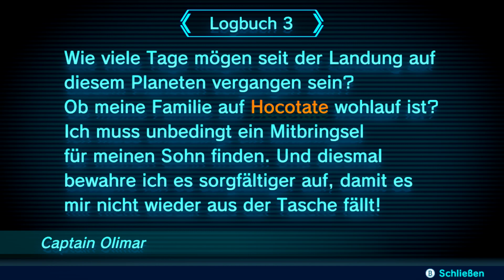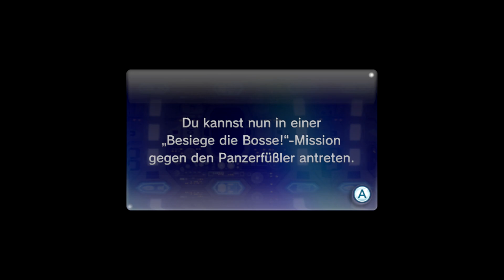Let´s Play together Pikmin 3 Deluxe feat Liene *03 - Unser erster Bossfight ob das gut gehen wird ?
Der aller erste Bossfight kommt auf uns zu ob wir das im Koop Modus hinkriegen oder werden Liene und ich komplett versagen ?

Freunde ein neues Let´s Play Together steht an Liene und ich zocken für euch Pikmin 3 Überraschung und für uns beide es ist komplett blind ^^

Pikmin 3 ist erstmal auf der Nintendo Wii U erschienen und ist der dritte Teil der Spiele Reihe unsere 3 Mutigen Raumfahrer sind auf ein unbekannten Planeten gelandet wo sie die Pikmin treffen und viele weiter Lebensformen werden sie die so dringende Nahrung finden um ihren Heimatplaneten zu retten ?

Schaut bei TWITCH vorbei und verpasst keine Streams von mir ^^